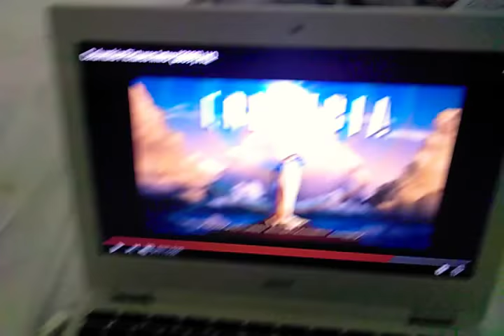July 4, 2018